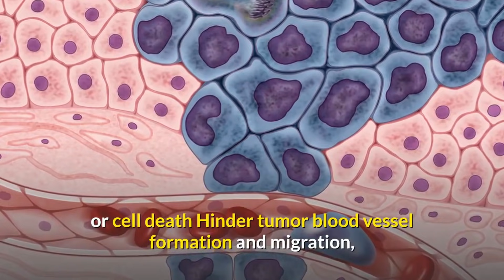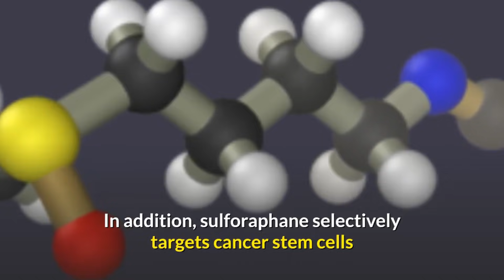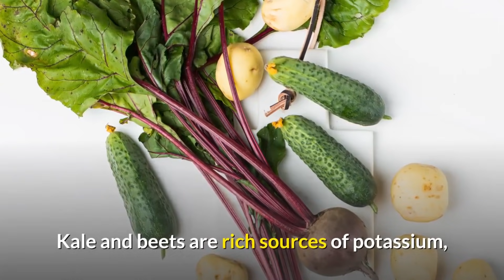Juicing your body for good health * Best Vegetables to boost your immune system in 2021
Juicing is a healthy practice that has allowed millions of people to boost their nutrition. Juicing fruits and vegetables provides you important antioxidants, which scavenge for oxygen free radicals that can damage cellular structures, including DNA. When DNA is damaged, it can result in mutations that lead to cancer. Well-balanced nutrition from a variety of healthy whole foods helps support and maintain on going good health, and experts agree that nutrition plays a key role in preventing chronic and terminal illness. Juicing is practised by millions around the world and it is an easy and convenient way to get plant nutrition into the body to do its magic. When juicing is done right, that is when many of your juice blends is comprised of vegetables and very low sugar fruit you can easily boost your nutritional intake thereby improving your health and lower your risks for cancer.

Best Juicing Vegetables
There are several raw vegetables that are especially recommended for reducing risks for various types of cancer. Many also utilize these vegetables as a support in fighting cancer once a diagnosis has been made. Of course, no scientific evidence exists that juicing or eating these vegetables can cure cancer, or guarantee that you will never get it, but it is true that healthy nutrient rich juices can boost immunity, promote energy, which is often drained during cancer treatments and boost your overall health. Furthermore, scientific research has found promising results in certain vegetables playing a key role in cancer prevention.

Cruciferous Vegetables
Cruciferous vegetables are part of the Brassica genus plant family. These vegetables are rich in key nutrients, including carotenoids, such as lutein, beta-carotene, and zeaxanthin. They are also rich sources of key vitamins, including vitamins C, E, and K along with folate and minerals. Moreover, these gems of nature provide a group of substances known as glucosinolates, which are chemicals that contain sulfur. It is the sulfur that gives some of these vegetables their bitter flavor, like that in greens.

According to the National Cancer Institute, animal studies and lab grown cell experiments have identified numerous potential ways in which glucosinolates can help in preventing cancer: Protect cells from DNA damage Ability to inactivate carcinogens Hold antiviral, anti-inflammatory and antibacterial properties Induce apoptosis or cell death Hinder tumour blood vessel formation and migration, which is required for metastasis The following section details some of the cruciferous vegetables that are best for juicing.
Broccoli
Broccoli, contains high levels of sulforaphane, a very potent compound that increases the body's protective enzymes and flushes out cancer-causing chemicals. Juice the whole vegetable, including the stems, leaves, and florets as they hold key nutrients.
Cabbage,
Another member of the cruciferous family of vegetables that provides powerful antioxidants including, vitamins A and C and the phytonutrients, zeaxanthin, isothiocyanates, thiocyanates, lutein, and sulforaphane that stimulate detoxifying enzymes, fight oxidative stress, and may offer protection from prostate, colon, and even breast cancers. In addition, sulforaphane selectively targets cancer stem cells that may prevent cancer from spreading or even recurring. Cabbage juice is probably not the tastiest on its own but can be added to delicious cancer fighting blends that include, kale, green apples, berries, and beets.

Kale, according to the National Cancer Institute, kale is yet another valuable cruciferous vegetable that has promise in helping humans will the battle against cancer. Kale is rich in important nutrients, such as lutein, zeaxanthin, vitamins C, E, and K; folate; and minerals. Kale also contains glucosinolates, or sulfur-containing chemicals. While the folate found in kale does not have a direct impact on cancer treatment, it does help to reduce the risk of complications from cancer and its treatment by lowering risks for heart disease. Kale and beets are rich sources of potassium, which is an electrolyte that helps regulate fluid in the body, move nutrients into the cells, and remove waste from cells, and supports the communication between nerves and muscles.